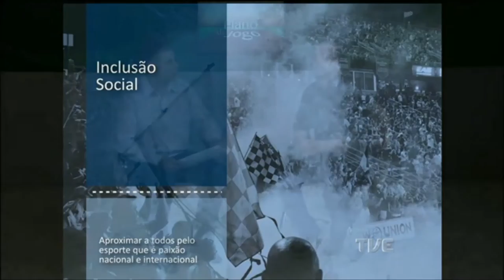Plano de Jogo | TVE - 6/3/17